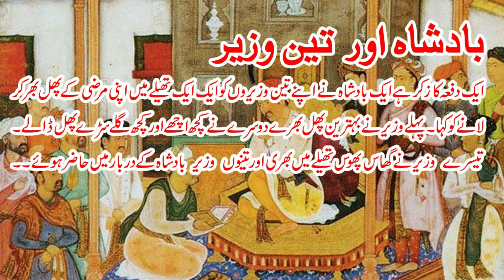Badisha or 3 wazeer urdu story by Muhammad Rizwan Akram